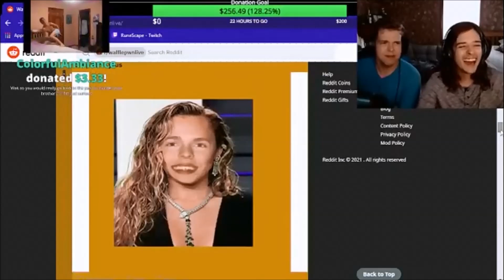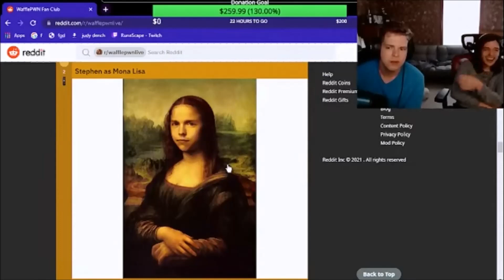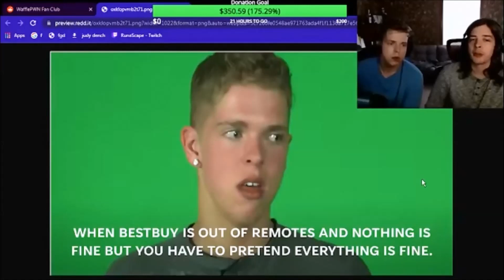Jack and Stephen React to Wafflepwn Memes 2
Livestreaming Schedule:
 Monday, Tuesday, Thursday 12-5pm EST

 7544 S Nineveh Rd
 Nineveh, IN 46164